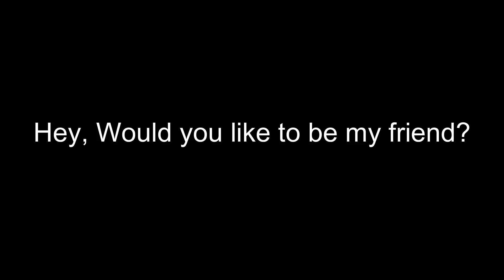Hey, would you like to be my friend.